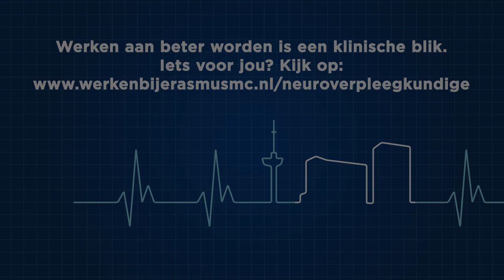Werken bij Erasmus MC - Werkdag van onze neuroverpleegkundigen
Werken aan beter worden is een klinische blik: de werkdag van onze neuroverpleegkundigen. Als patiënten hun hoofd niet meer goed kunnen gebruiken, is het enorm belangrijk dat onze neuroverpleegkundigen dat wel doen. Haal iedere dag het beste uit jezelf.